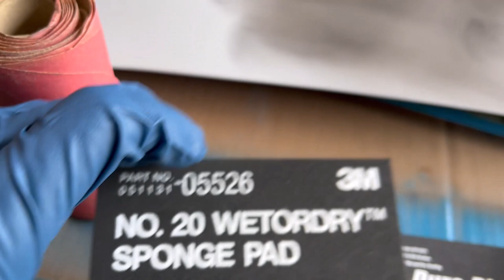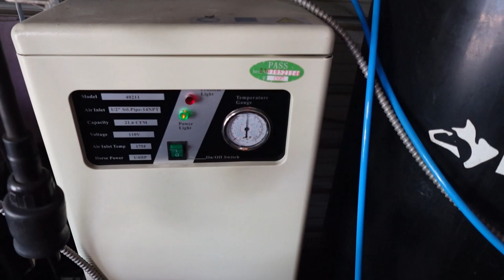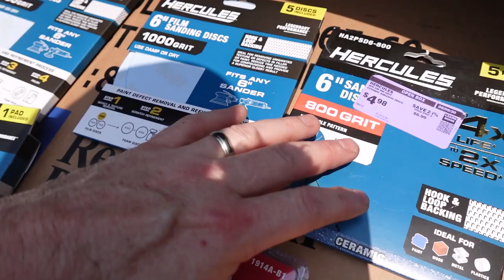Watch this! "Never take the EDP coating off" 👍🏼💯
VIDEO SERIES ON RESTORING A 1969 CAMARO.

vinyl tape
cup system 1
cup system 2
glaze putty
seam sealer
transtar activator
transtar urethane primer
transtar urethane slow reducer
ANYTHING OLD SCHOOL CHEVY MUSCLE, DODGE, PLYMOUTH.
CNC PLASMA CUTTING
JUST LOOKING INTO AND DEVELOPING THE HYDROPONICS GARDEN SYSTEMS.
CUSTOM SIGNS AND VINTAGE METAL ARROWS.
WE HAVE OUR HANDS ON ANYTHING METAL!